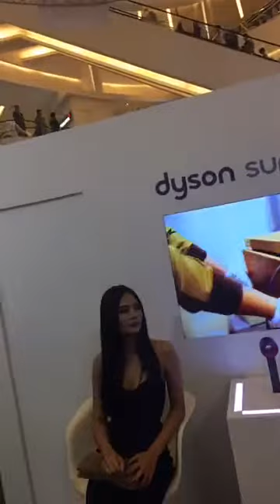Chalita Suansane during the Dyson Event | Miss Thailand Universe 2016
Credits: Namtan Chalita Suansane Miss Universe Thailand 2016 fb page

Thank you very much for your consideration.

Due to the social nature of this broadcasting channel videos may contain content copyrighted by another entity or person. This channel owner claims no copyright to said content The broadcaster of this channel cannot be held accountable for the copyrighted content. The broadcaster of this channel is a messenger and sharer of information and strives to verify, but cannot warrant the accuracy of copyrights or completeness of the information on this channel.